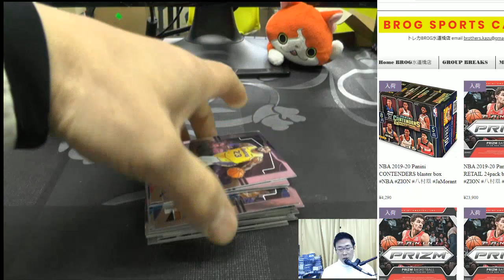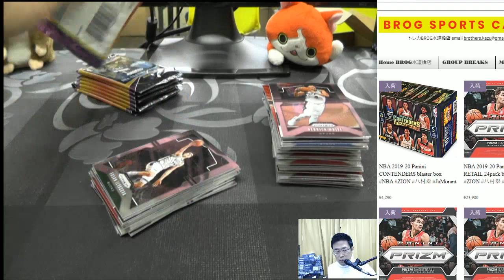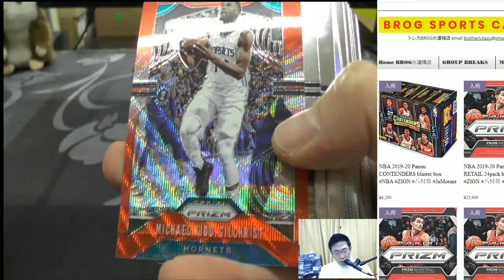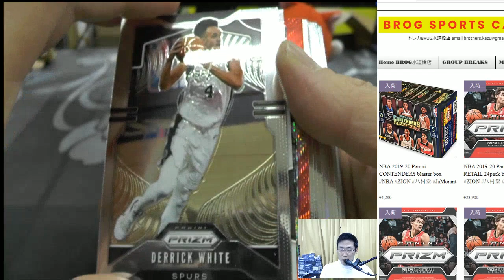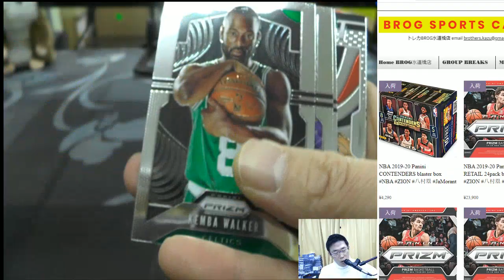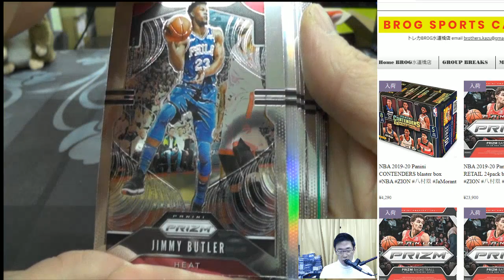Bob BGBPB NBA 2019-20 PANINI PRIZM RETAIL BOX BREAKS BROG水道橋店 トレカ開封動画 スポーツカード